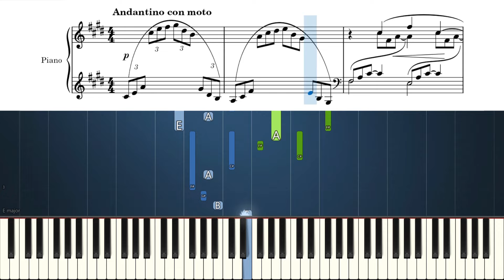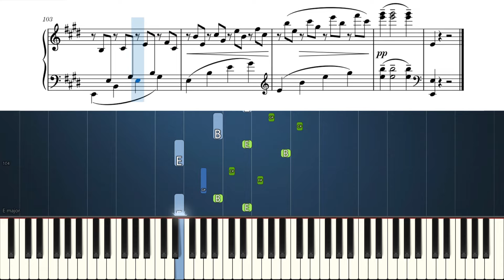Debussy - Arabesque No.1 - Piano Tutorial with Sheet Music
Learn how to play Arabesque No. 1 in E major on piano!